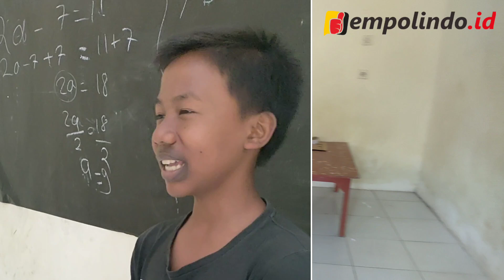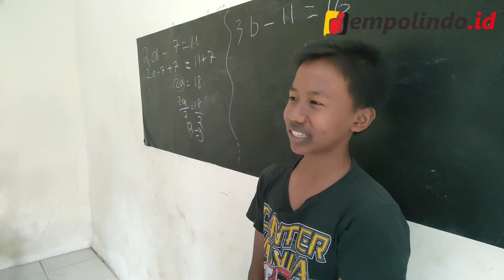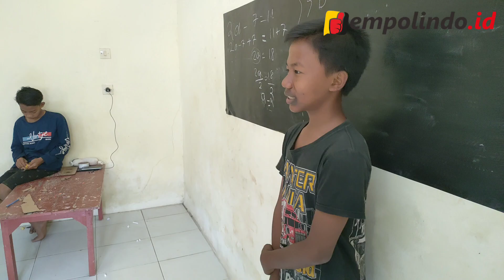PEMILIHAN KETUA KELAS, PESE TAK PAJUH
dimainkan oleh Siswa Siswi SMP Ar Rahmah
Desa Banjarsari Kecamatan Bangsalsari Kabupaten Jember
lokasi shooting di Lingkungan SMP Ar Rahmah

pukul 10.00 Siang